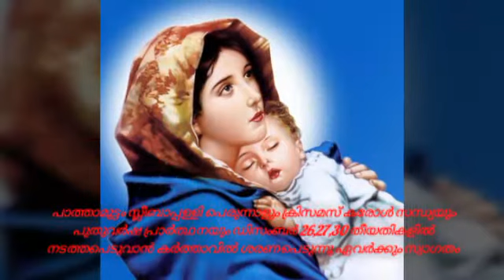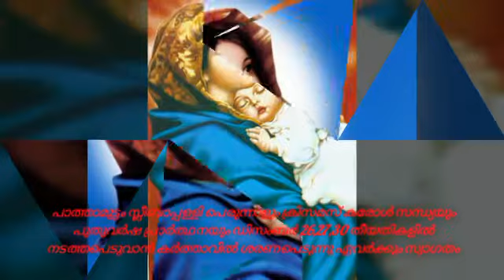പാത്താമുട്ടം സ്ലീബാപ്പള്ളി പെരുന്നാൾ